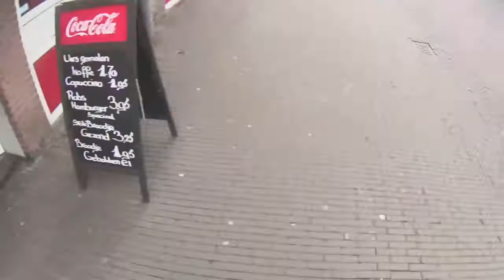American Bully walk of leash everywhere #23